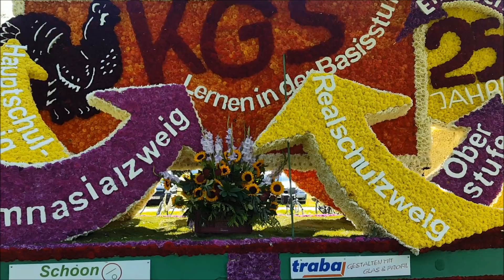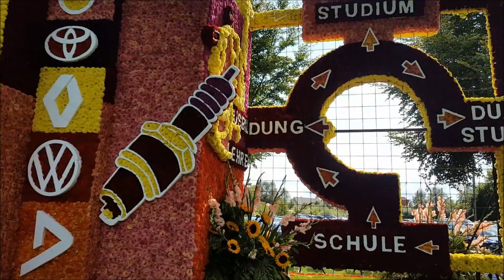Blütenfest Wiesmoor 2017 - Blütenkorso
Faszinierend was man aus Blumen machen kann.
Wer war dabei? Wie hat es euch gefallen?
Wir standen leider auf der falschen Strassenseite aber nächstes Jahr sind wir schlauer :/